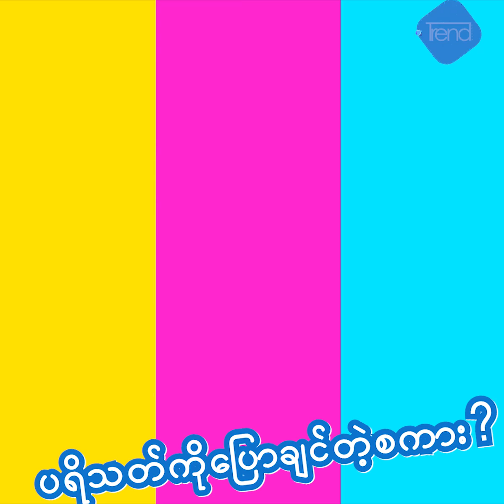ယြန္းယြန္း မႏၱေလးသူျဖစ္တယ္ဆိုတဲ့အေၾကာင္း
မႏၱေလးမွာအၾကာႀကီးမေနလိုက္ရဘူး၊ ရာသီဥတုေရာအစားအေသာက္ပါေကာင္းေတာ့ မႏၱေလးသူခဏျဖစ္ခ်င္တယ္ဆိုတဲ့ ယြန္းယြန္း